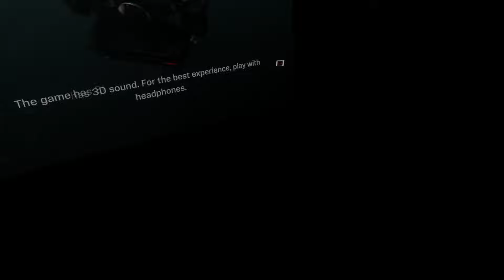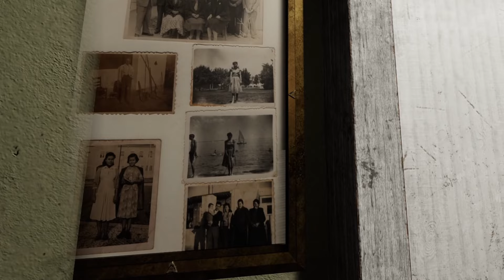MADiSON VR (PCVR) RTX 4090 GAMEPLAY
MADiSON VR now plunges you even deeper into its immersive and terrifying world. With the Utilization of an instant camera in your virtual hands, bridge the gap between our world and the unknown. Snap photos, develop them by yourself to solve puzzles, explore the shadows and above all, survive.